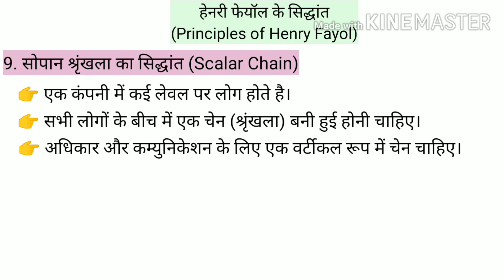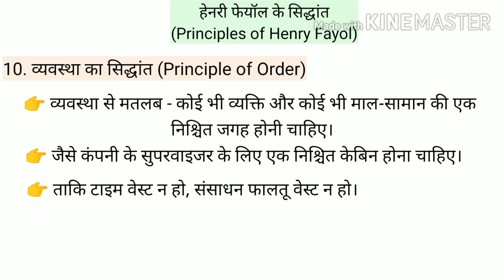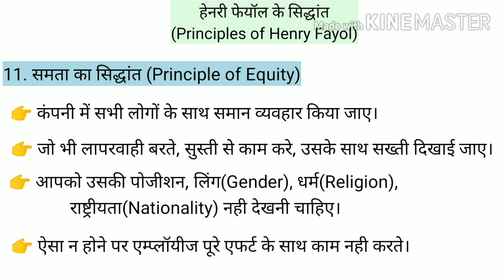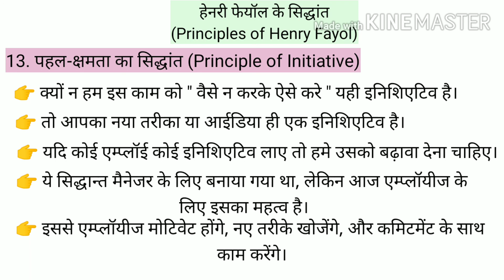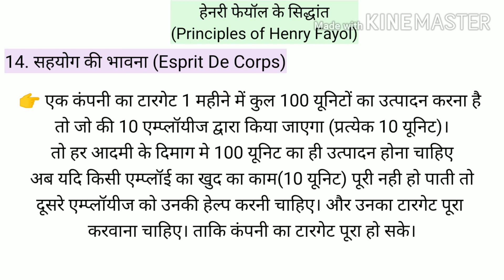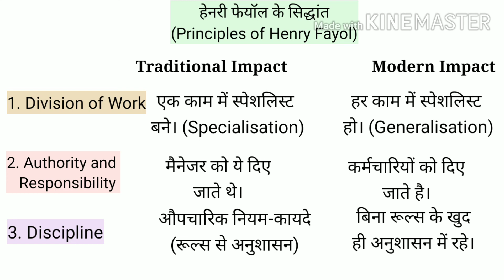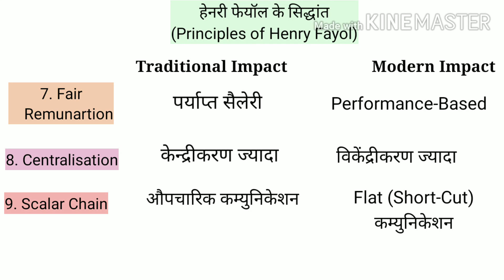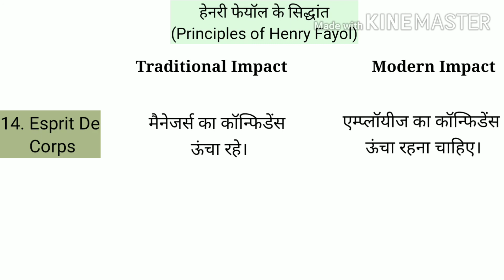Business Studies | Principles of Management | Henri Fayol's Principles of Management | Class 12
दोस्तों इस वीडियो में हेनरी फेयॉल के कुछ सिद्धान्तों की और आज के संदर्भ में हेनरी फेयॉल के किस प्रकार काम करते है, इसके बारे में बताया गया है।